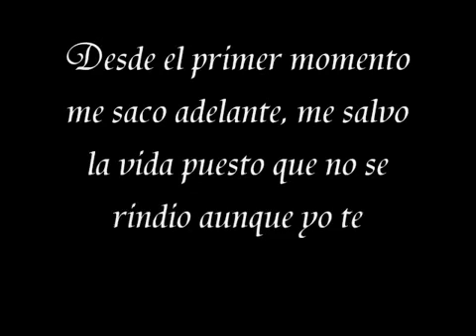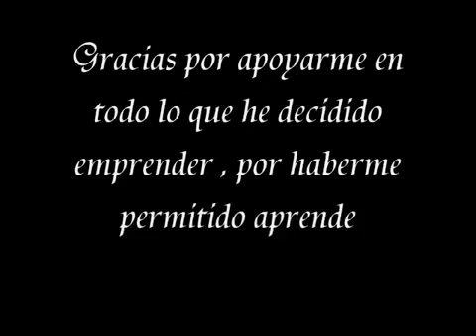LA MAMA MAS MALA DEL MUNDO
Subo Video Nuevo Asta 5 Bese A La Semana

Es Arduo El Trabajo Que Hago Para Entretenerte Si Te Gusto Utiliza El Botón De Me Gusta Y Dame Like Comenta También Lo Que Lo Que Compártelo Con Tu Amigo Gracias A Ti Estoy Creciendo Tu Apoyo Es Valioso Para Mi

Algunos Temas Para Que Descargues

OTRAS VÍAS DE DESCARGA POR SI ALGÚN LINK FALLA DALE AQUÍ Y BUSCA

ESTA SECCIÓN ES EXCLUSIVA DE
ONLY BEAT
SOLO INSTRUMENTALES

PRODUCTIÓN       : MÁSTER BEAT
THE GREATEST   : SOUND INSTEAD OF EMPTY WORDS
BY                         : DAKHEMCY INMORTAL STUDIO

(SECCIÓN INSTRUMENTALES)